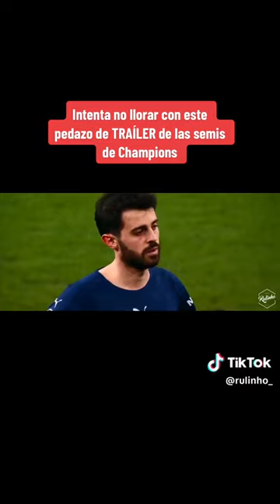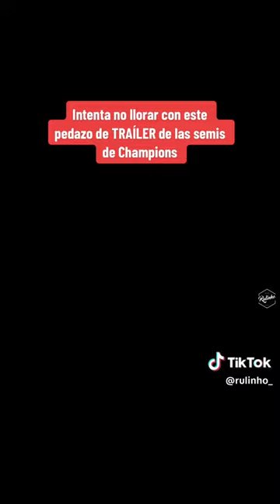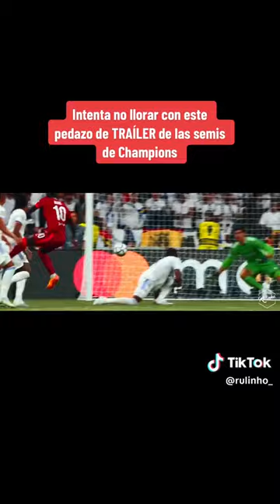Trailer Real Madrid - Man. City, semifinal Champions.